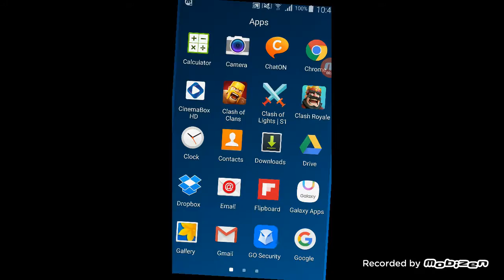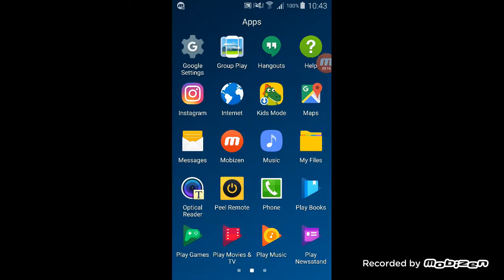Clash of clans private server